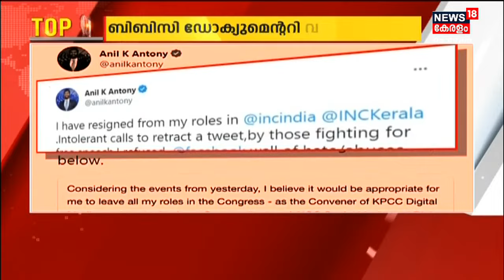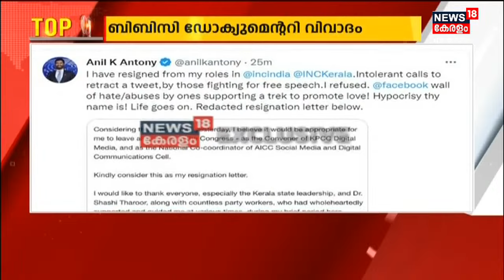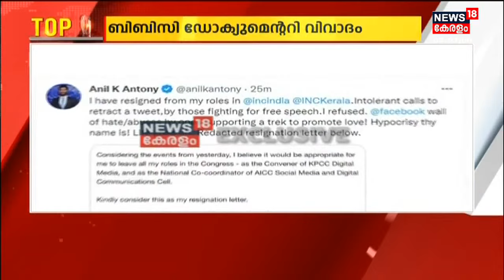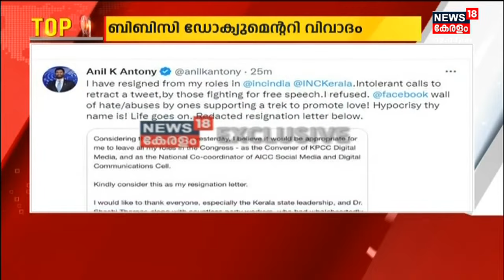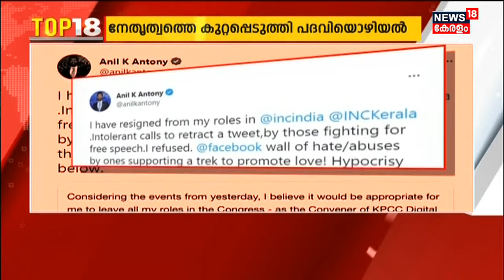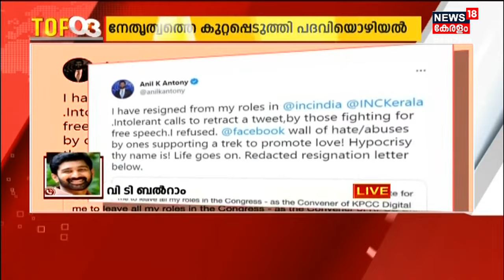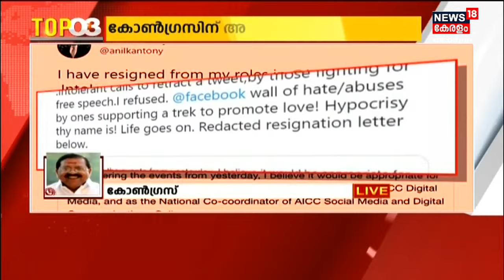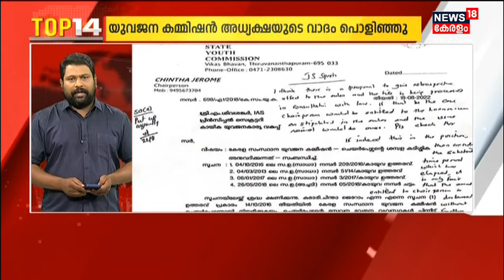Malayalam News | TOP 18 | ഒരു ദിവസത്തെ സമഗ്ര വാർത്തകൾ | Kerala News | 25th January 2022